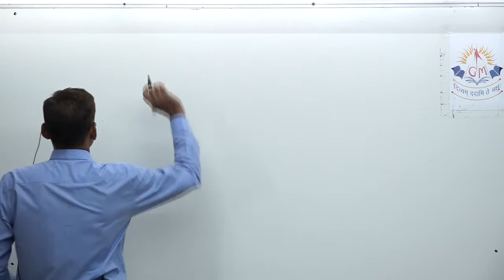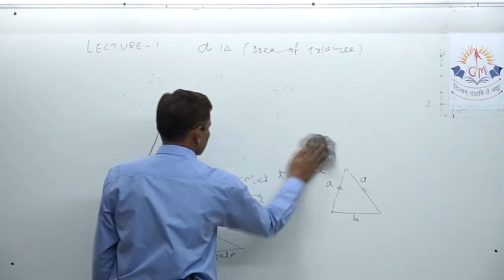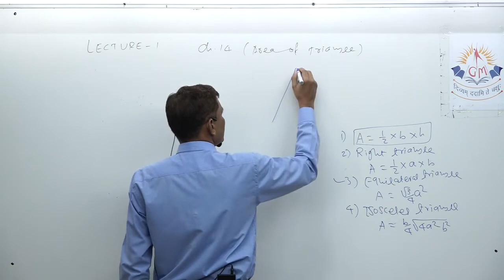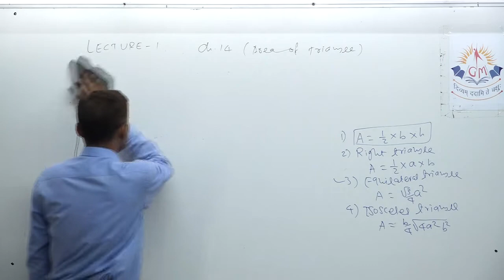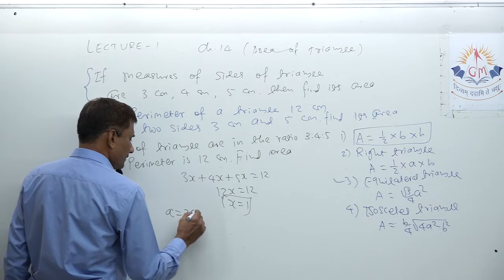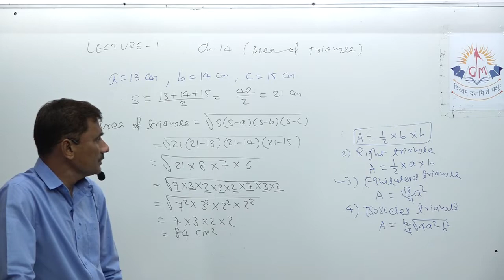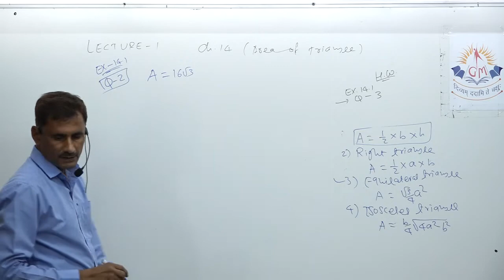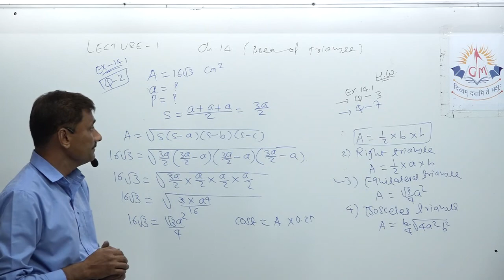class 09 maths lec 1 by kanti sir